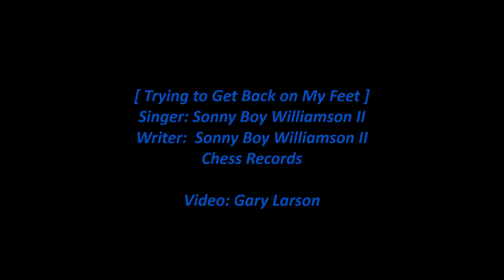Sonny Boy Williamson II - Trying to Get Back on My Feet [HD]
Sonny Boy Williamson II sings 'Trying to Get Back on My Feet' from the 1972 Chess 2xLP compilation album 'This Is My Story'. This song was a 1963 single on the Checker label. The lyrics are below with comments about the singer.

[Vinyl/11-Images/WAV]

Trying to Get Back on My Feet (Singer: Sonny Boy Williamson II)

I'm trying, get back on my feet again
If I ever get my hand on a dollar again
I'm gonna hold it, hold it, hold it till
I'm trying, get on my feet just one more time
Yes, I'm trying, get on my feet just one more time

If I ever get my hand on a dollar
I'm gonna hold that money, hold that money
Nobody else is gonna get me down

I asked my brother
Would he do something for me
He said I will when
If my hand on a dollar again

[Exact words at the " " points were not clear]

Writer: Sonny Boy Williamson II
[Lyrics transcribed from song audio]

Wikipedia states:

Alex or Aleck Miller (originally Ford, possibly December 5, 1912 – May 24, 1965), known later in his career as Sonny Boy Williamson, was an American blues harmonica player, singer and songwriter. He was an early and influential blues harp stylist who recorded successfully in the 1950s and 1960s. Miller used various names, including Rice Miller and Little Boy Blue, before calling himself Sonny Boy Williamson, which was also the name of a popular Chicago blues singer and harmonica player. To distinguish the two, Miller has been referred to as Sonny Boy Williamson II.

Beginning in the 1930s, he traveled around Mississippi and Arkansas and encountered Big Joe Williams, Elmore James and Robert Lockwood Jr., also known as Robert Junior Lockwood, who would play guitar on his later Checker Records sides. He was also associated with Robert Johnson during this period. Miller developed his style and raffish stage persona during these years. Willie Dixon recalled seeing Lockwood and Miller playing for tips in Greenville, Mississippi, in the 1930s. He entertained audiences with novelties such as inserting one end of the harmonica into his mouth and playing with no hands.

He first recorded with Elmore James on "Dust My Broom". Some of his popular songs include "Don't Start Me Talkin'", "Help Me", "Checkin' Up on My Baby", and "Bring It On Home". He toured Europe with the American Folk Blues Festival and recorded with English rock musicians, including the Yardbirds, the Animals. "Help Me" became a blues standard, and many blues and rock artists have recorded his songs.

In 1972, Chess released This Is My Story, a compilation album featuring Williamson's recordings for the label. It was later included in Robert Christgau's "basic record library" of 1950s and 1960s recordings, published in Christgau's Record Guide: Rock Albums of the Seventies (1981).

In 2014, Williamson was honored with a marker on the Mississippi Blues Trail in Helena, Arkansas.